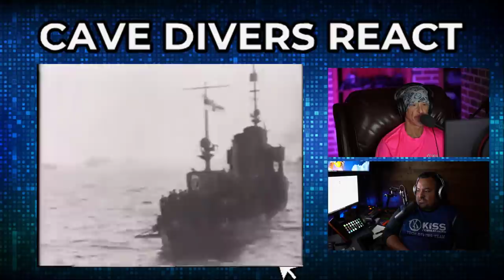TRAPPED UNDERWATER WITH BROKEN LEG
A huge steel door falls on top of a diver trapping him at the bottom of the sea and breaking his leg...his dive buddy is unable to move the heavy door and watches in horror how his buddy is slowly running out of air. They are running out of options, and out of air. See what happens next.